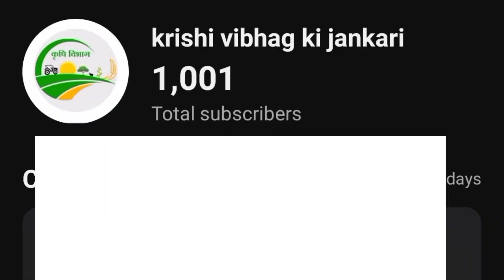बोर खनन करें, 25,000 का अनुदान पाऐं, जनिये आवश्यक दस्तावेज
25,000 का अनुदान पाए बोर खनन पर कृषि विभाग द्वारा, आवश्यक दस्तावेज
कृषि विभाग से नलकूप खनन कराऐं, 43 हजार छुट पाऐं, जल्दी करें
फ़ायदे
bor khanan karate samaylevel check karna

bor khanan meinavashyak savdhaniyan

bor khanan kaun semahine mein karaen

bor khanan karate samaysavdhaniyan

bor khanan video

bor khanan me kitna kharcha aatahai

bor khanan

ber khana

bor khanna

borewell drilling

nalkup boring

Q borewell point checking

vibhag se bor khanan kaise karaen X

free boring online kaise kare

LTE

boring online kaise kare bihar

bihar boring online apply 2023

borewell yojana maharashtra

krishi vibhag se borkhanan kaise karaen
पात्रता
आवेदन प्रक्रिया
आवश्यक दस्तावेज़
यह योजना किसानों को ट्यूबवेल खनन और पंप स्थापना पर अनुदान प्रदान करती है। योजना का मुख्य उद्देश्य ट्यूबवेलों के माध्यम से उपलब्ध भूजल का समुचित उपयोग कर फसलों को सिंचाई सुविधा उपलब्ध कराकर उत्पादकता एवं फसल सघनता में वृद्धि करना है।किसान वर्ग अनुदान पात्रता
1 सामान्य खनन की वास्तविक लागत (केसिंग पाइप सहित) या रु. 10,000/- जो भी कम हो
2 एससी/एसटी खनन की वास्तविक लागत (केसिंग पाइप सहित) या रु. 18,000/- जो भी कम हो

पंप स्थापना पर सब्सिडी:
क्र.सं. किसान वर्ग अनुदान पात्रता
1 सामान्य पंप और सहायक उपकरण की लागत या रु. 15सभी श्रेणी के जिलों के किसान लाभान्वित होंगे।
छोटे एवं सीमांत किसानों को प्राथमिकता दी जाएगी
जिन किसानों को पूर्व में विभाग द्वारा संचालित किसी अन्य योजना के अंतर्गत अथवा इस योजना के अंतर्गत ट्यूबवेल खनन अनुदान का लाभ प्राप्त हुआ हो, वे पात्र नहीं होंगे।,000/- जो भी कम हो।
2 एससी/एसटी पंप और सहायक उपकरण की लागत या रु. 25,000/- जो भी कम हो।सभी श्रेणी के जिलों के किसान लाभान्वित होंगे।

जिन किसानों को पूर्व में विभाग द्वारा संचालित किसी अन्य योजना के अंतर्गत अथवा इस योजना के अंतर्गत ट्यूबवेल खनन अनुदान का लाभ प्राप्त हुआ हो, वे पात्र नहीं होंगे।
आवेदक किसान को पहले पंचायत से संपर्क करना होगा।

किसानों का चयन त्रिस्तरीय पंचायत की सहमति से किया जाएगा.Chhattishgarh krishi vibhag
Nalkup boring
aaj tak hindi
newsaaj tak
videosbihar
 krishi vibhag
 bhartibihar
krishi vibhag sachiv
 vacancybihar krishi vibhag yojanabihar shatabdi niji nalkoop yojanacg job newscg jobscg krishi vibhag bhartichhattisgarh newslatest newsrajasthan news in hindiकृषि विभाग में बोरकृषि विभाग में बोर छुटबोर खनन की जानकारीमुख्यमंत्री लघु सिंचाई योजनाaaj tak hindi newsaaj tak videosbihar krishi vibhag bhartibihar krishi vibhag sachiv vacancyइमित्र ज्ञानnew ration card documentsname transferjobs alertagricultureeasy fitwater well drillingcasing pipeKesing pipecurrent affairsShort videoYoutubedonald trumpsaur sujala yojana chhattisgarhlatest hindi newsBor khananwhat is waqf boardamazing machinessilai machine repairsupreme court newsबोर खनन करने से पहले यह पांच बातों का विशेष ध्यान रखें, बोर सफल भी होगा पैसा भी बचेगा
बोरवेल करने से पहले पांच बातों का विशेष् ध्यान रखें |Take care of five things before doing borewell🙋Your quires

1 ek safal borwell kaise karayen
2 drilling ke time kaun kaun si bato ka dhyan rakhe
3 how to drill a successful borwell
4 successful borwell krane ke liye kin baton ka dhyan rakhen
5 borwell drilling tips
6 बोरवेल खुदाई के tips
7 बोरवैल की खुदाई कैसे कराये
8  how to drill borwell
9 fail बोरवेल को कैसे सफल करें
बोरवेल करने से पहले पांच बातों का विशेष् ध्यान रखें |Take care of five things before doing borewell🙋
bor khanan
pump
subsidy pae
नलकूप खनन
पंप लगाने
फ़ायदेsilai machine
repairingnew
machines
मशीनsce tvsolar pump
 yojanabest
 friend statuscomedy
shortsbest friend
videoproperty
name transfer documentsfind job
borewell drilling
 failsborewell ki video
बोर खनन करने का बेस्ट समय
silai machine repairingnew machinessolar
pump yojanabest
 friend statuscomedy
 shortsbest friend
videoproperty name transfer documentsborewell drilling failssolar pump yojanabest friend statuscomedy shortsbest friend videoEdited by YouCut